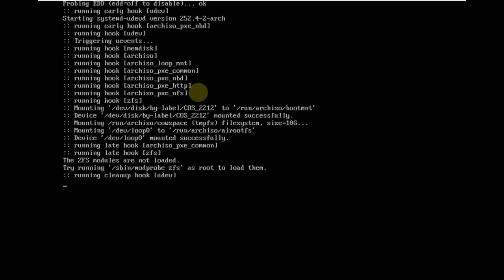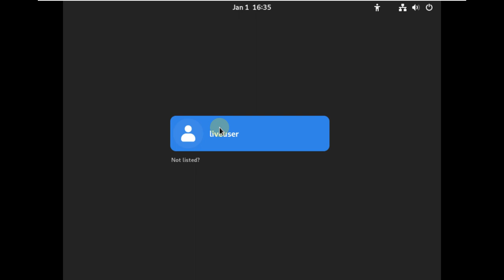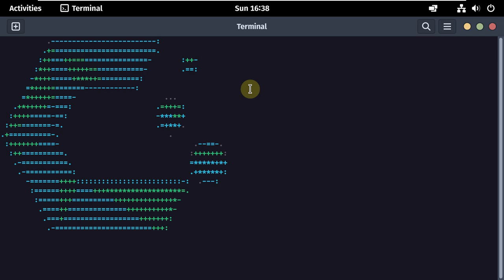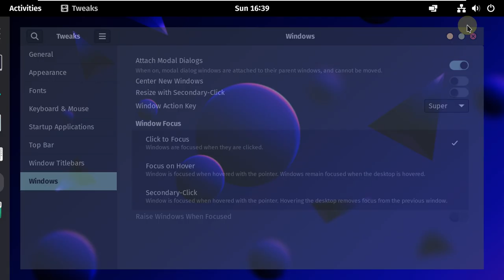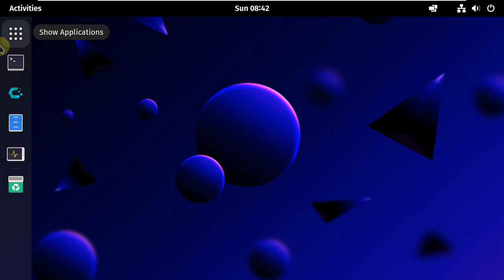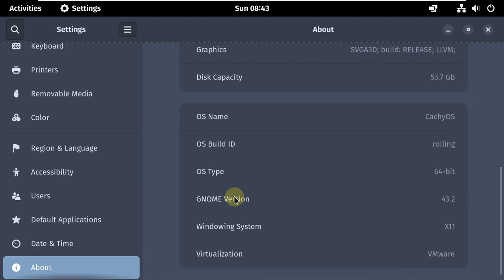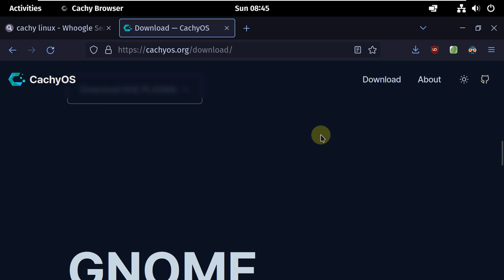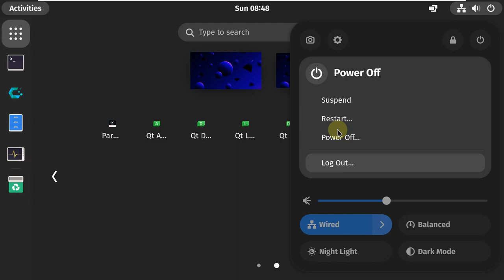CachyOS 2212230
In This Video We Are Looking At Release 221230 of CachyOS , an Arch Linux -based GNU/Linux distribution focused on speed and security optimizations, has been announced.

 Available with KDE, GNOME, XFCE, i3, bspwm, LXQT, Openbox, Wayfire and Cutefish desktop environments, the new version of the distribution comes with KDE Plasma and GNOME desktop environments. The new version, which is available with CachyOS kernels using different timers and patches to improve performance, includes an application that better shows which kernel is installed or can be installed. The distribution includes a simple software application package installer for CachyOS that helps install and install applications. Discord and telegramto learn more or get supportIt is stated that they can be reached via CachyOS also comes with both graphical and command line installers and provides a Firefox-based browser (called Cachy-Browser) with some security enhancements and performance optimizations.

Todays Video - CachyOS 2212230 released!